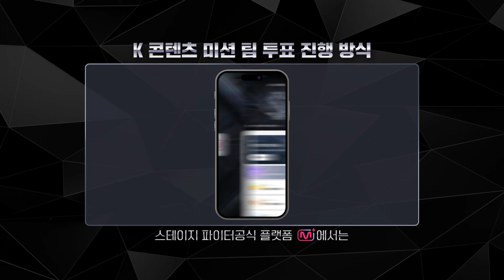[스테파] 오징어게임 군무 백상하(Baek Sang Ha) | K콘텐츠 미션 솔로캠 무대 투표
K콘텐츠 미션 솔로캠 무대 투표 '좋아요'로 무용수에게 투표해 주세요!

📌투표기간 : 10/30(수) 12:00(* 솔로캠 영상 게시 이후) ~ 11/1(금) 18:00(KST)까지
📌투표 방법 :
Step 1. 유튜브 The CHOOM(더 춤) 채널에 게시된 솔로캠 무대 영상을 시청한다!
Step 2. 투표하고 싶은 무용수의 영상에 '좋아요'를 누른다!
📌 개인 투표 유의사항
- 투표 점수는 유튜브 The CHOOM(더 춤) 채널에 게시된 영상의 좋아요 X 100 + 조회수의 합으로 산정됩니다.